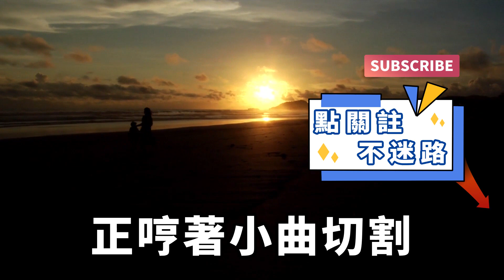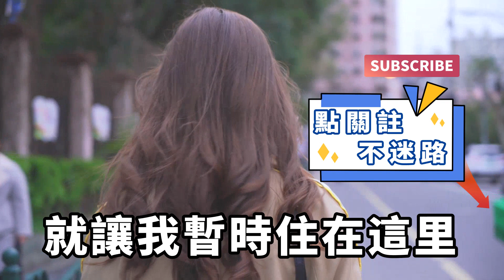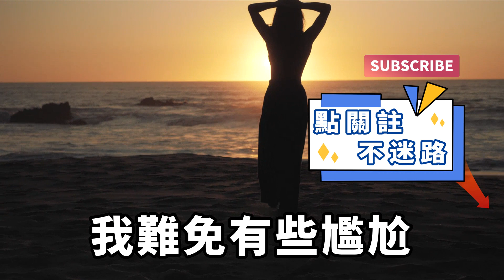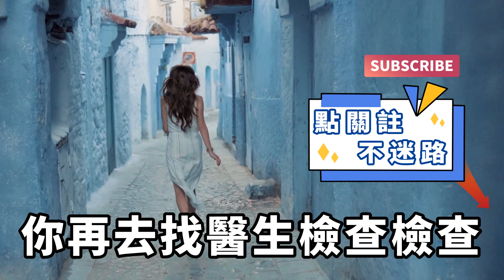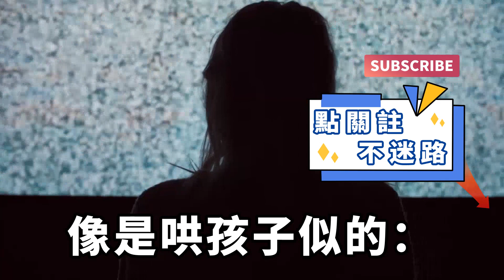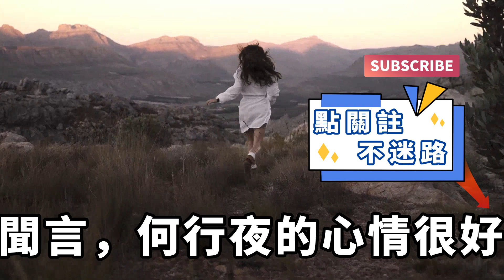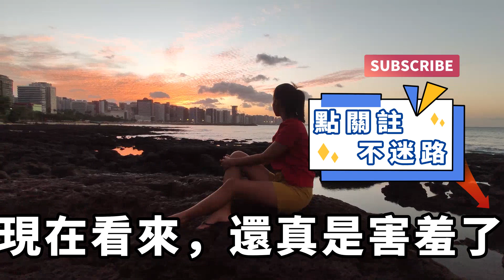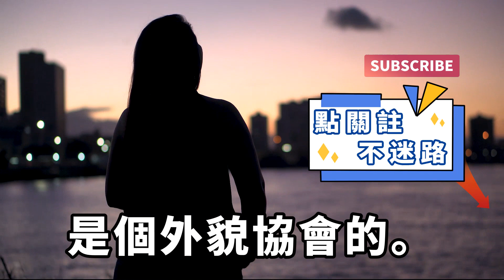我興高采烈去菜場買賣，想晚上給女友做頓好吃的，而我回家卻發現她魂不守舍，隨後我一個試探，女友嚇得當場慌了神！【一窗昏曉】落日溫情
像往常一樣，下班後走過街道，穿過小巷，便可以回到我的小屋子，但今天當我走到家的不遠處，看見門是半開的，「難道家里招賊了？」我加快腳步，迅速朝家走去。剛走到門口，便聽見屋里傳來一陣「乒乒乓乓」鍋碗瓢盆的碰撞聲，疑惑之際，我拿起門口的掃把護身，推開木門映入眼簾的是一個熟悉的背影，讓我頓時呆楞在原地。